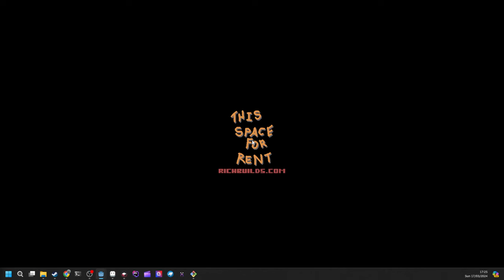Indie Game Dev Log: Another Godot 4 Prototype...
Another Godot 4 game prototype I'm tinkering with...